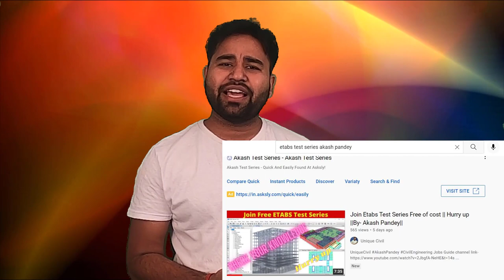Excellent opportunity Join free Demo interview session || Check your ability ||By- Akash Pandey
Hello friends...